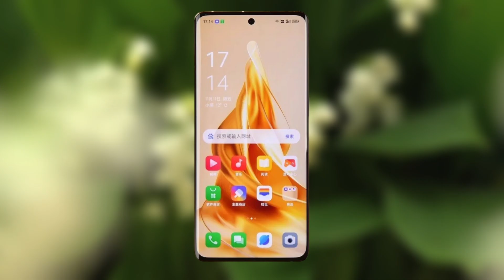New 2023🔥 OPPO RENO 10 Pro 5G is here…